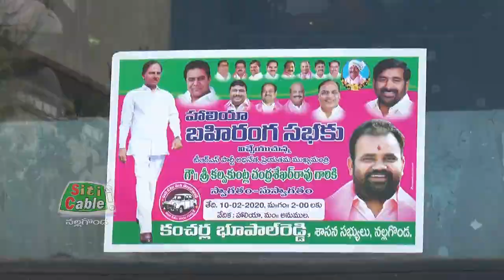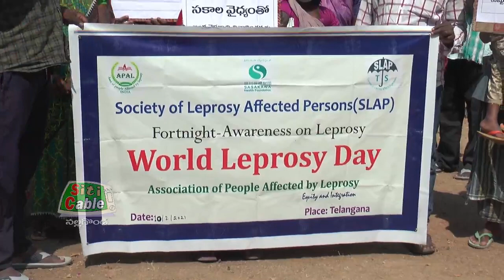సమగ్రవార్తల సమాచారం SitiCable Nalgonda 10 02 2021